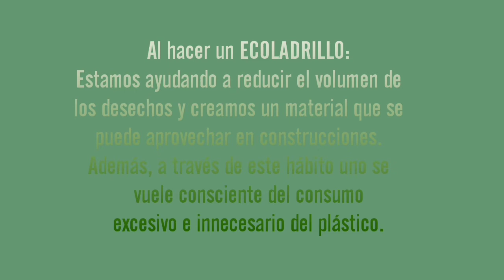¿CÓMO HACER ECOLADRILLOS?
_En la situación en la que nos encontramos y con todos los residuos plásticos que se generan en casa, podemos realizar un ECOLADRILLO.
Que la Cuarentena no sea excusa para seguir aportando al planeta 🌱🌎

_Ten presente siempre las 4R : Recicla, Reutiliza, Reduce, Rechaza ♻️

_Hoy ORCAA te enseña a Realizar un ECOLADRILLO